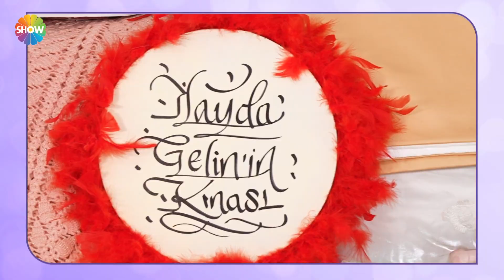1 yıllık evli İlayda Gelin'in çeyizi! | Gelin Evi 932. Bölüm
Aslı Hünel ile Gelin Evi’nin 932. Bölümünde; 23 yaşında, 1 yıllık evli İlayda Gülmez’in evine konuk olundu. İlayda Gelin’in çeyizleri serildi, düğün fotoğraflarına bakıldı, tüm detaylarıyla evi değerlendirildi.